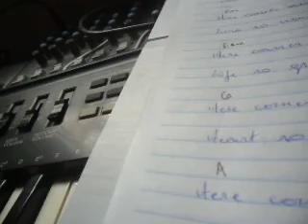UN ROYAUME DE PAIX PT. 534 (HERE COMES THE SUN PT. 4) (2022) MATTANÓ